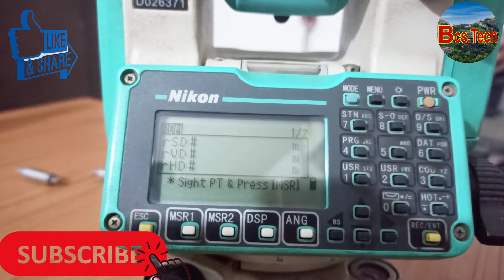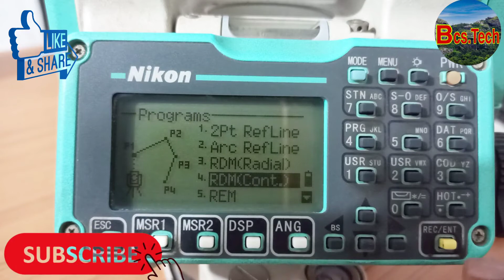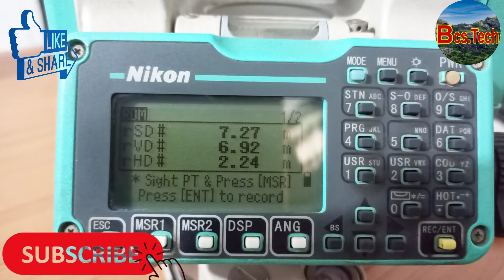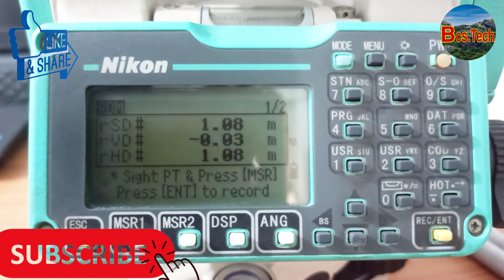How To Measuer Distance By Nikon Total Station Machine. Nikon Machine se distance kaise napte h.....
Er Vincent Besra

How to Measuer Distance By Nikon Total Station Nachine. Nikon Total Station Machine Se Kaise Measuer Karte hai.

Hey ! Friends youn may know that in this video How to measuer DISTANCE By NIKON Total Station Machine, And you will get all retated to CIVIL ENGINEERING & TOTAL STATION MACHINE .

Friends you will learn all Technology about Civil work , and friends if you have any Question Than you can Comment , and you can ashk me all related to civil engineering wprk.

Instragram id :- er_vincentbesra
Other youtube channel id :- VB Besra , Besra entertainments